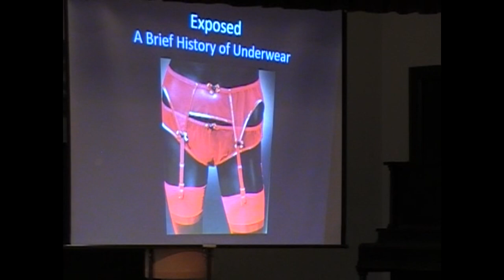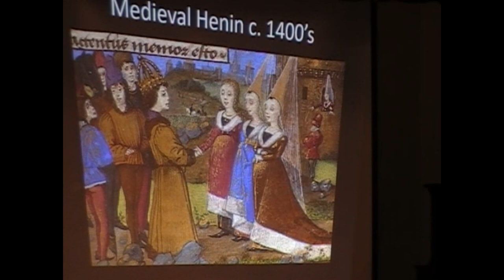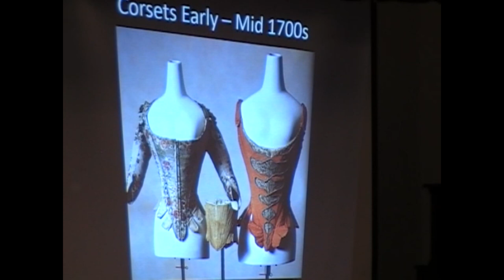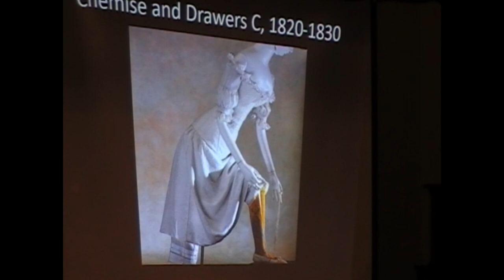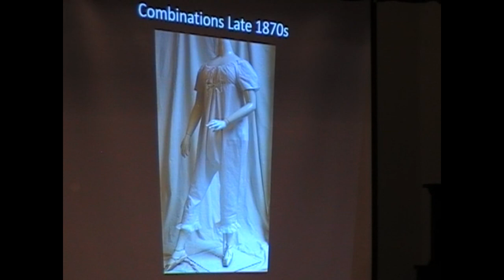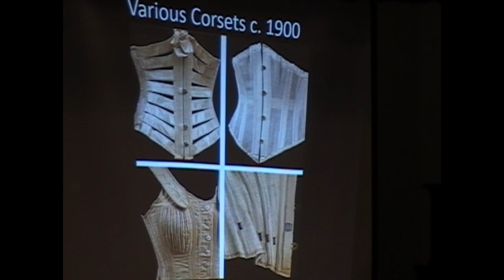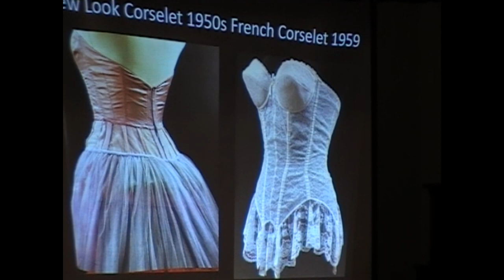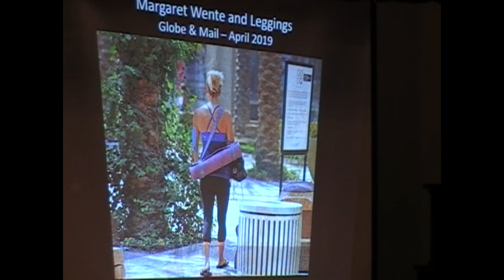TWGHS Rita Brown May 15, 2023 History of Undergarments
Presentation followed by a short Q&A session.